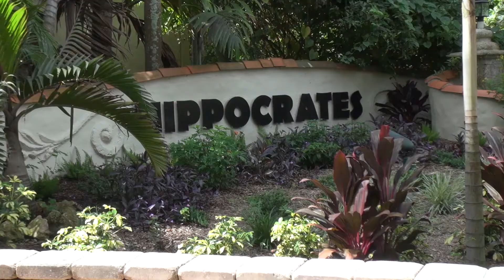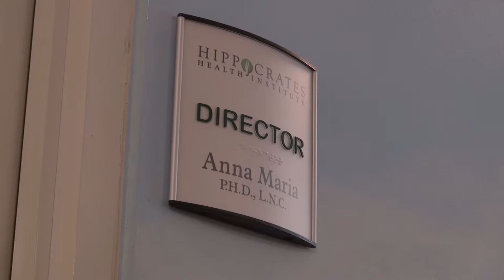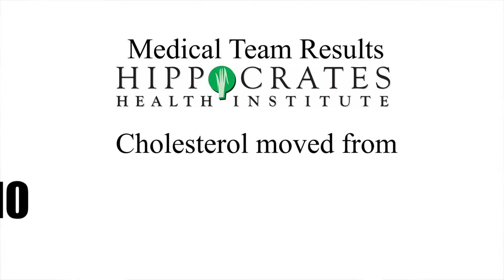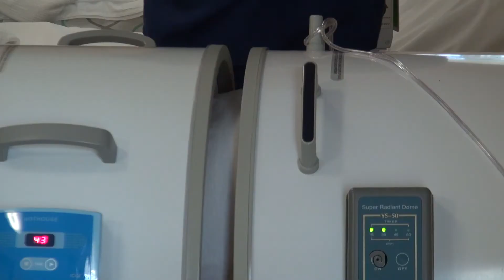testimonial : Weight Loss | David Saenz